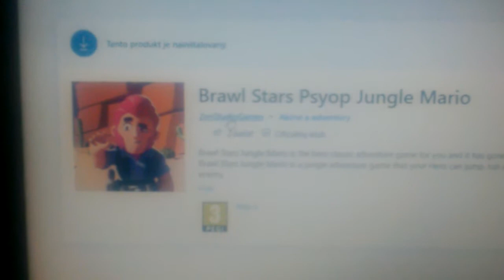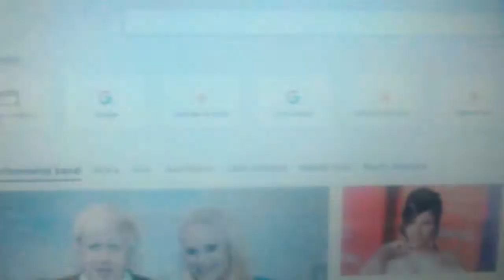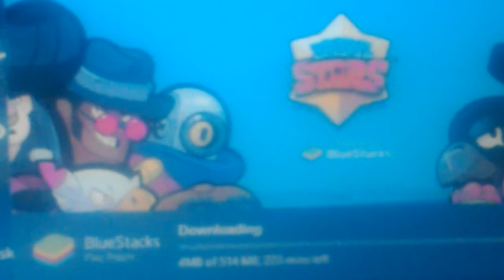Najhorší brawl stars [ napište do komentarov jak mám to stiahnuť]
Nasťahujú to!